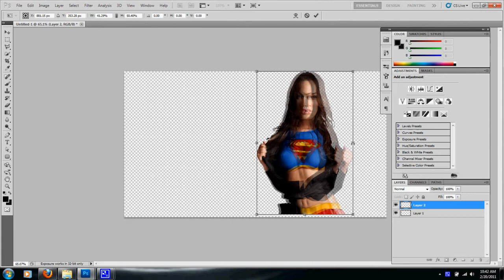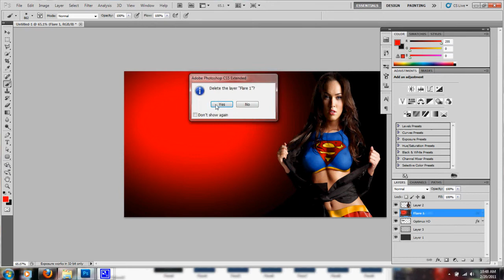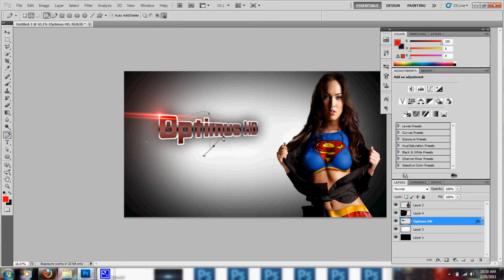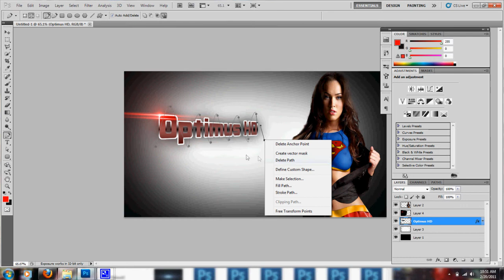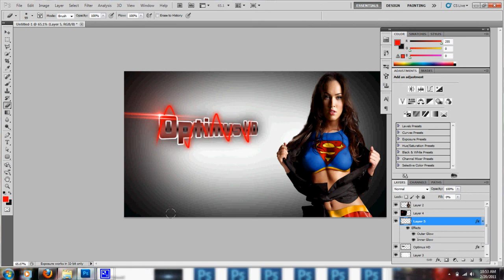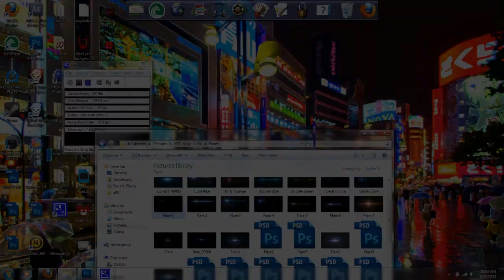Optimus HD Megan Fox wallpaper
Heres a speed art for ya!